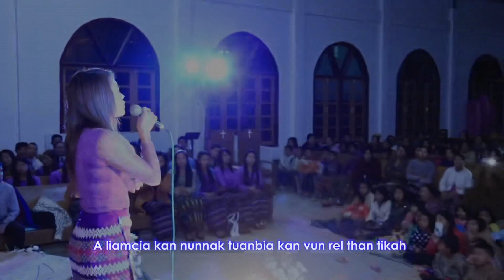Pathian Hla Thar || Biak Tin Tial || Bawipa Dawtnak A Thlum Chin